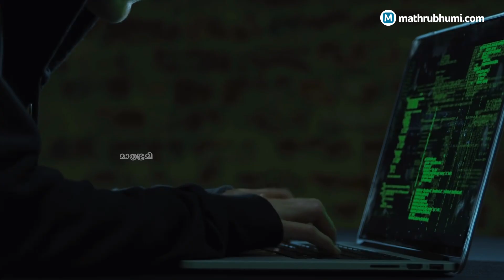ത്രില്ലടിപ്പിക്കുന്ന ഒരു സാം ഇസ്മയില്‍ മാജിക് - മിസ്റ്റര്‍ റോബോട്ട് | Mr.Robot | Series Serious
പലപ്പോഴും ജനപ്രിയമായ സീരീസുകളുടെ നിഴലില്‍ പെട്ട് അധികം ശ്രദ്ധിക്കപ്പെടാതെ പോകുന്ന നിരവധി അണ്ടര്‍റേറ്റഡ് സീരീസുകളുണ്ട്. അവയില്‍ ചില സീരീസുകള്‍ക്ക് പുറത്തിറങ്ങി വര്‍ഷങ്ങള്‍ക്ക് ശേഷം ഒരു കള്‍ട്ട് ഫോളോവിങ് ഉണ്ടാകാറുമുണ്ട്. അത്തരത്തില്‍ അണ്‍ര്‍റേറ്റഡായ, കള്‍ട്ട് ഫോളോവിങുള്ള ഒരു അമേരിക്കന്‍ വെബ് സീരീസാണ് 'മിസ്റ്റര്‍ റോബോട്ട്'.